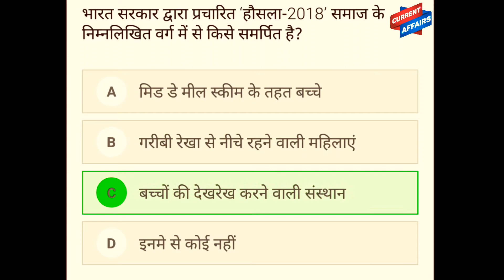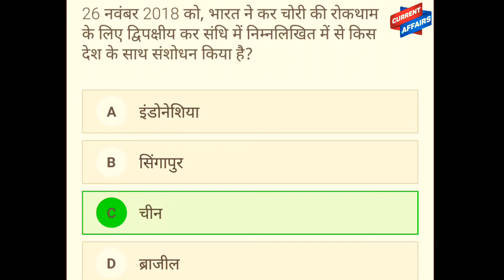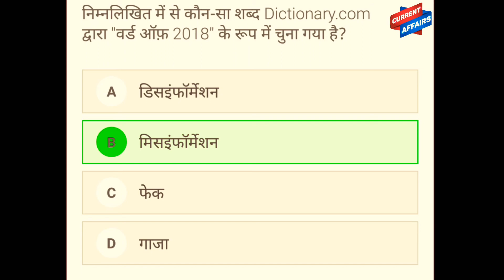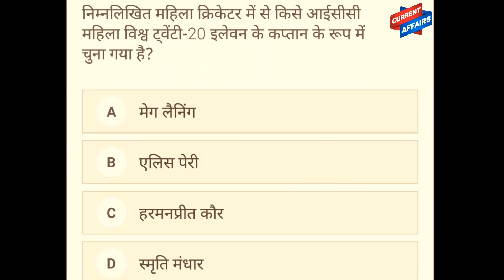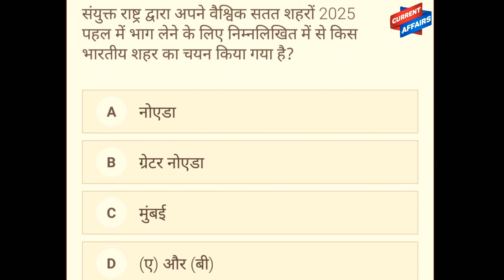current affairs #001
Current Affairs